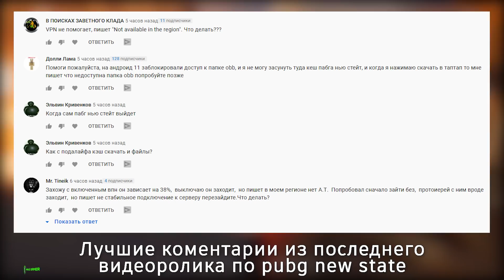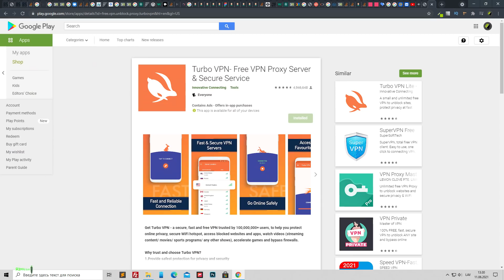КАК ЗАЙТИ И ПОИГРАТЬ В PUBG NEW STATE? - ОШИБКА ПОДКЛЮЧЕНИЯ К СЕРВЕРУ || РЕШЕНИЕ ОШИБОК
Привет друг!  В этом видео я расскажу как же запустить альфа тест pubg new state, так что усаживайтесь поудобней, ну а мы начинаем!

📢Ресурсы не обходимые для скачивания  установки  pubg new state 📢

📢Содержание ролика:📢
0:00​ Вступление
0:30 Подробности по альфа тесту pubg new state
1:03 ​ Почему не попал на альфа тест  pubg new state
1:40  Что делать если зарегистрировался на альфа тест  pubg new state
2:40 Решение проблем
3:25  Завершение